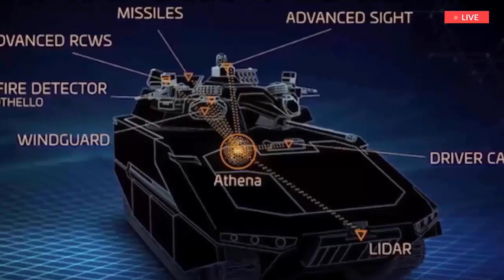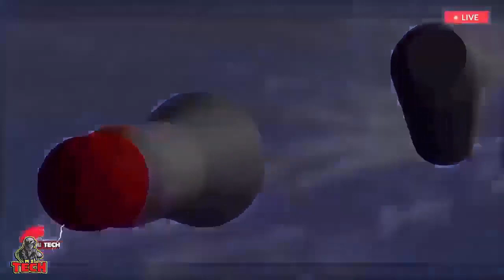Alert! Hybrid XM30 Combat Vehicle Spotted Over Ukraine Can't Detected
The US army Optionally manned fighting vehicle now officially designated the xm30 may utilize electric hybrid power